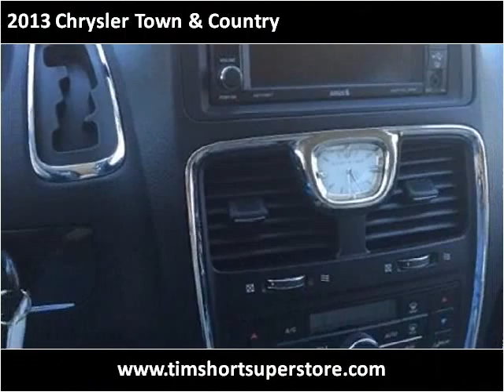2013 Chrysler Town & Country Used Cars Pikeville KY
This 2013 Chrysler Town & Country is available from Tim Short Superstore.